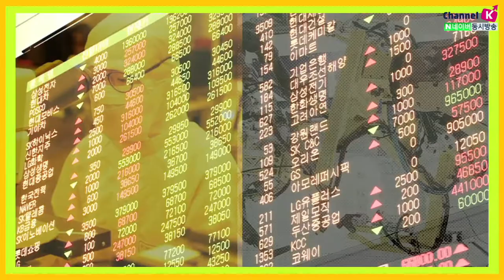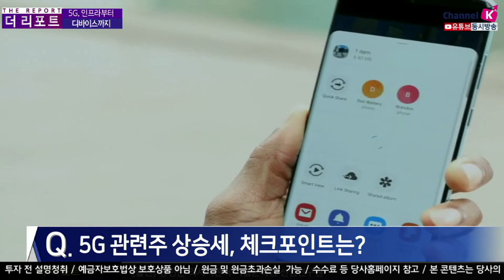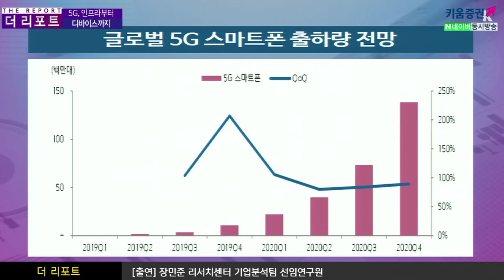​[주식투자][기업분석] 더리포트 / 5G, 인프라부터 디바이스까지 (20.02.19)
최근 통신사들의 투자환경은
인프라가 구축되면서 인프라를 활용한 디바이스 측면의
스마트폰 제품주들도 긍정적인 상황
인프라 측면에서 5G 투자 관련한 긍정적인 요인은
5G관련 해외 투자가 늘 것으로 예상되고
미국과 일본의 해외투자와 스텐드얼론에 맞물려있는 업체들의 전망이
좋을 것으로 예상됨
5G 디바이스 측면에서는 안테나모듈과 카메라모듈의
전망이 좋을 것으로 예상
통신서비스업체들의 영업이익 턴어라운드가
가입자 기반으로 확대될 것으로 보여짐
김주연 채널K 앵커, 장민준 선임연구권 키움증권 기업분석팀
​「좋아요」와 「구독」 잊지 말고 눌러주세요​​​